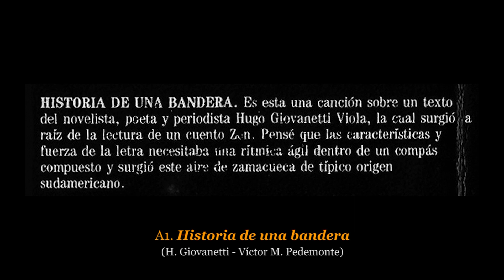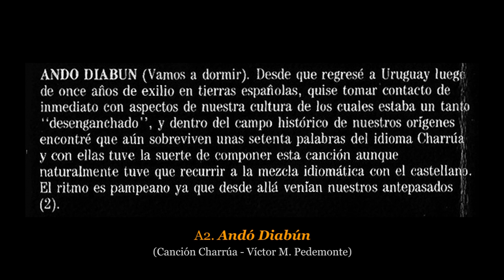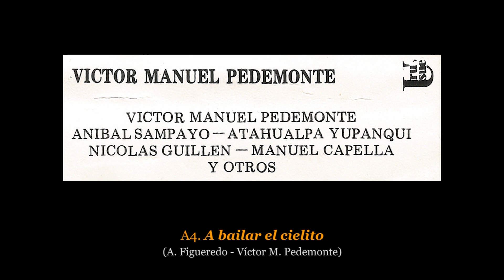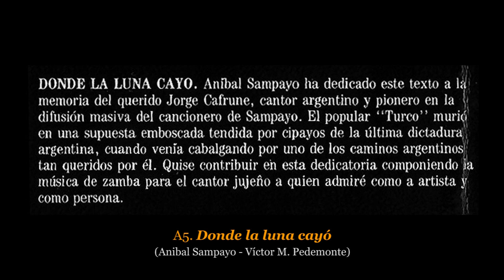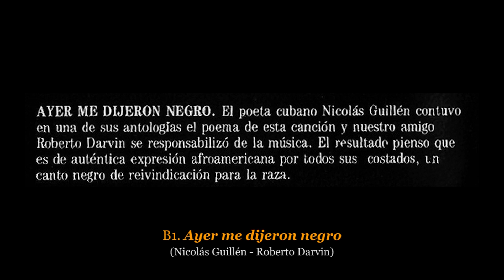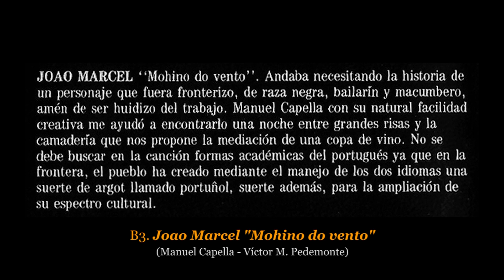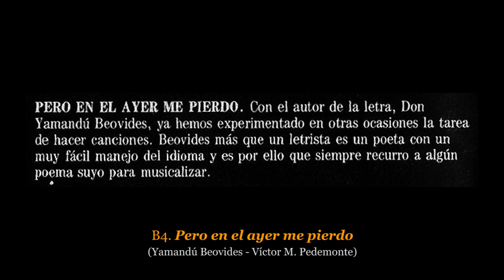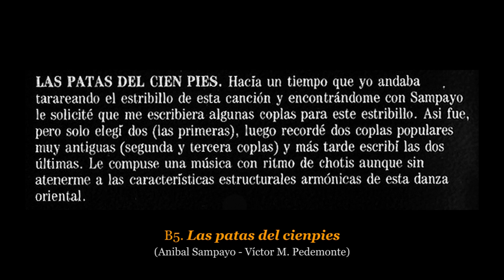💿 VICTOR PEDEMONTE - CASS - Tiempo del Hombre - 1988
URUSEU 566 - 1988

Temas
Lado A:
A1. Historia de una bandera (H. Giovanetti - Víctor M. Pedemonte). 00:00
A2. Andó Diabun (Canción Charrúa - Víctor M. Pedemonte). 03:05
A3. Tiempo del hombre (Atahualpa Yupanqui). 06:17
A4. A bailar el cielito (A. Figueredo - Víctor M. Pedemonte). 08:53
A5. Donde la luna cayó (Anibal Sampayo - Víctor M. Pedemonte). 11:00

Lado B:
B1. Ayer me dijeron negro (Nicolás Guillén - Roberto Darvin). 14:22
B2. El río no es solo eso (Aníbal Sampayo). 16:23
B3. Joao Marcel 'Mohino do vento' (Manuel Capella - Víctor M. Pedemonte). 19:05
B4. Pero en el ayer me pierdo (Yamandú Beovides - Víctor M. Pedemonte). 22:01
B5. Las patas del ciempiés (Anibal Sampayo - Víctor M. Pedemonte). 25:13

Participaron:
* Víctor Manuel Pedemonte: voz, guitarra, bombo, berimbau
* Hugo Indart: guitarra
* Daniel Queirós: charango
* Ruben Laner: tumbadoras
* Gustavo Fernández: flauta traversa
* Fepo Paradela: bajo
* Manuel capella: segunda voz en B3

Foto de Portada: Ricardo Comba

🎧 NUESTRO CAMINO
Mario Ipuche
Montevideo - Uruguay